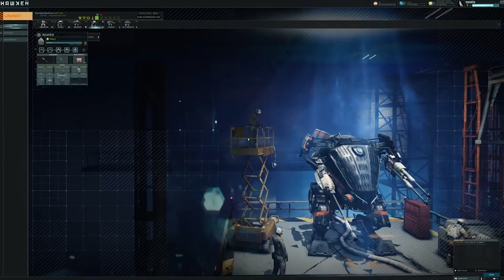Νέες gaming κυκλοφορίες: Ιούλιος 2016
Αναλυτικά όλες οι νέες κυκλοφορίες.